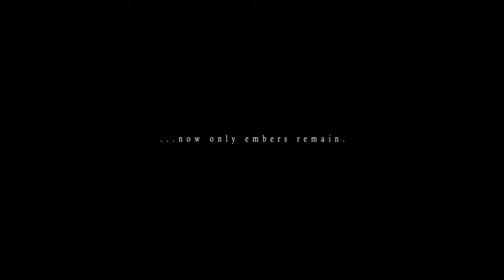Best Video Games 2016 (1st Half Of The Year)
We highlight the best Video Games of 2016 so far below:

Tom Clancy's The Division

Dark Souls 3

Unchartered 4: A Thief's End